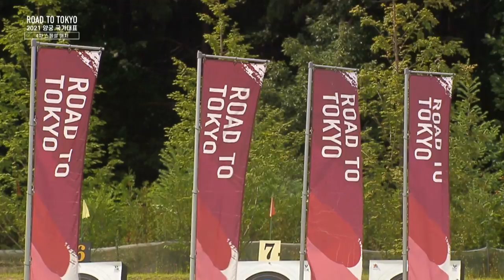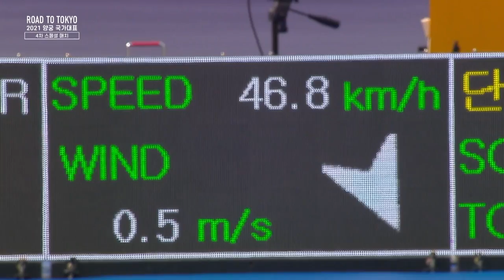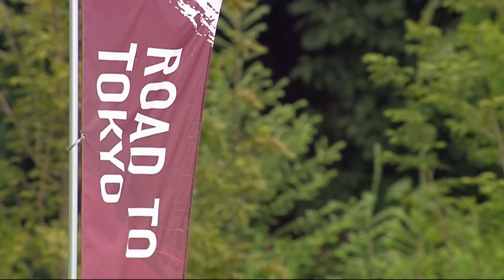[SPECIAL MATCH 4th] 양궁 남자 단체 | 올림픽 대표팀 vs 양궁 국가대표팀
[2021 양궁 국가대표 4차 스페셜 매치]
양궁 남자 단체 중계 영상
올림픽 대표팀 vs 양궁 국가대표팀